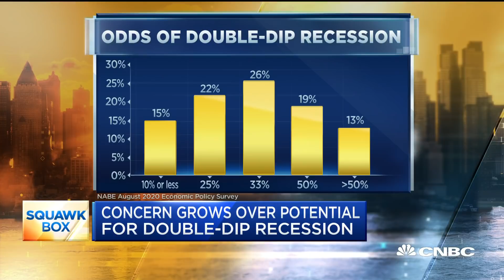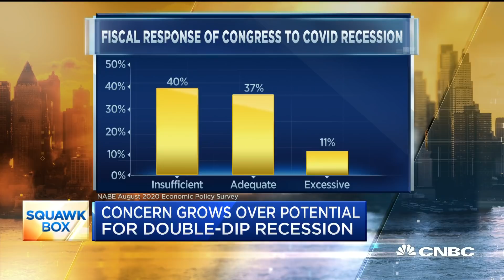Concern grows over potential for double-dip recession